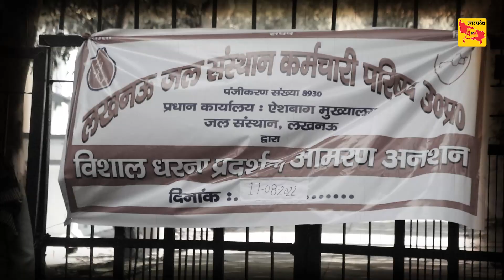जल-कल विभाग के कर्मचारियों ने अनियमितताओं के चलते किया धरना प्रदर्शन